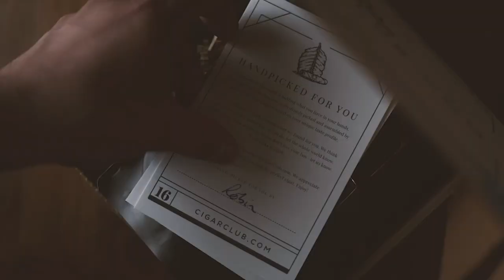VLOG 1 - Carson Serino from Serino Cigar Co.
Carson made the trip to Cincinnati to hang out for the day and work on some new blends we have coming out with him and the team at Serino Cigar Co. Enjoy!